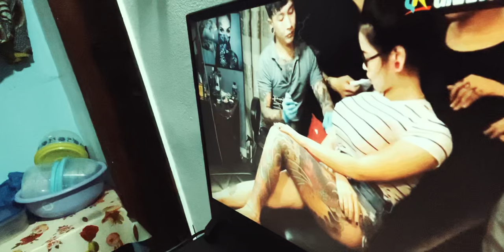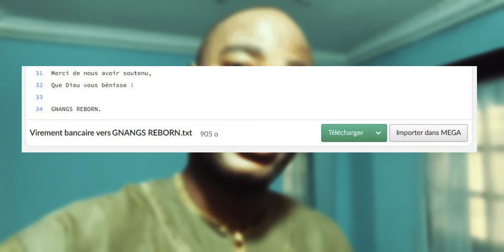Il ne s'attendait pas à la surprise que cette fille lui a réservée